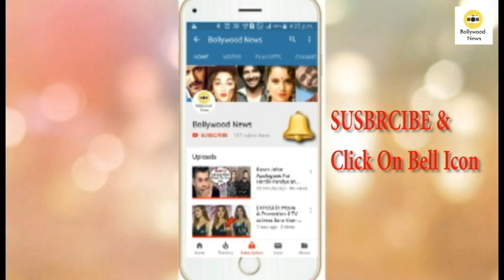VIDEO | Shahrukh Khan Makes FUN of Ranbir Kapoor on Stage at Umang Police Awards 2019